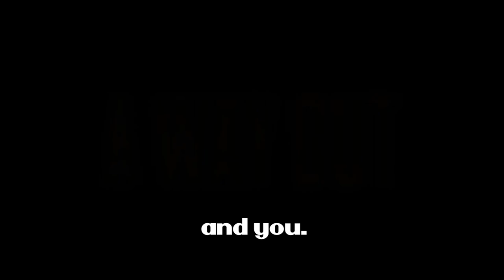Wyldfyre1 & GrizzlyMcB play: A way out Part 10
Wyldfyre1 and GrizzlyMcB went into playing A Way Out without knowing anything about the game other then it was a prison break situation!

They got out of prison and have some breathing space. Looks like its back story time! Let's see what Wyld and GrizzlymcB have in store for them!